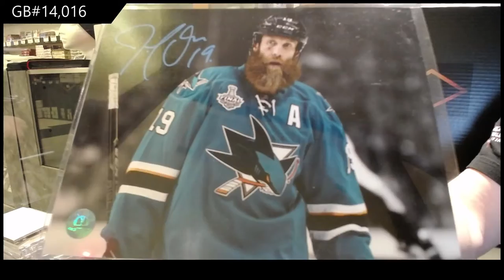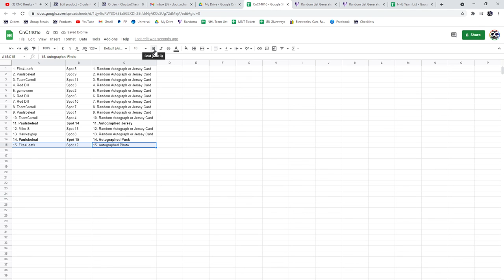CNC Infinity Memorabilia Hockey Box Break - C&C GB #14,016